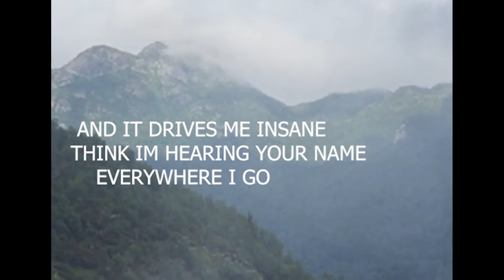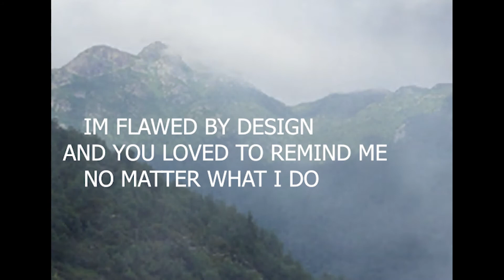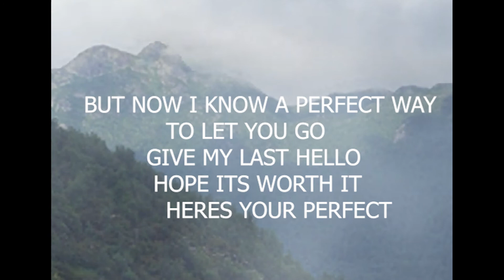Jamie Miller- Here's Your Perfect (Lyrics)